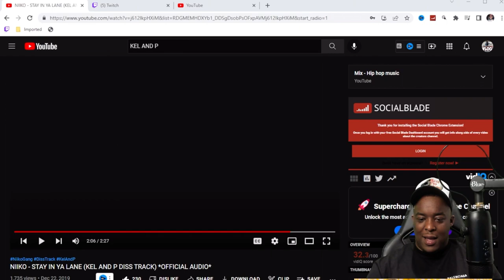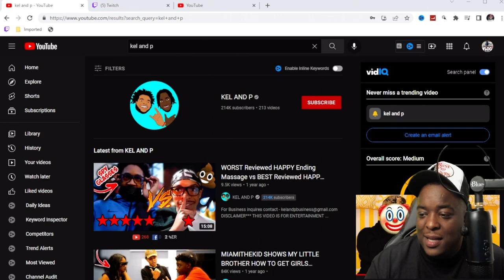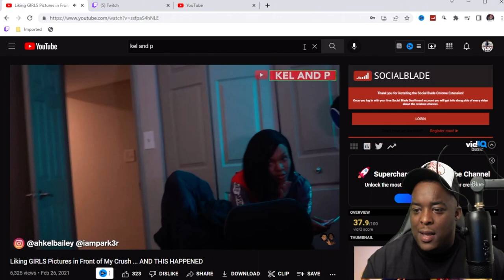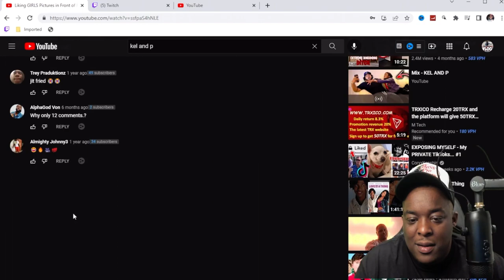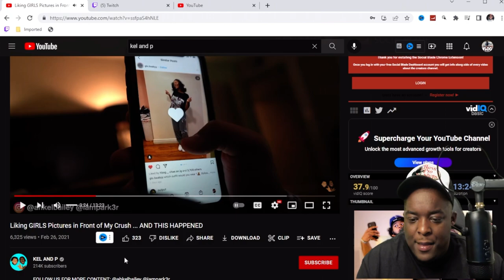DuB Reacts To YouTuber’s “KELL AND P” Who Recently Fell Off